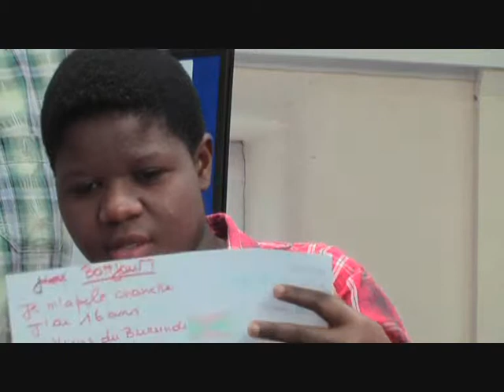BIWP at Ucan March 2015